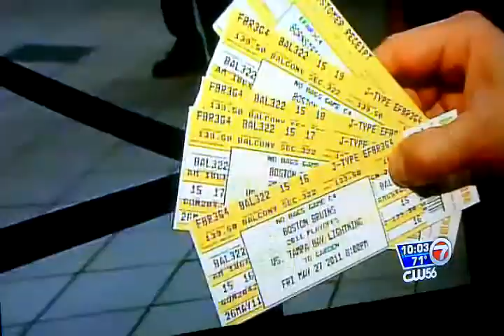LAWNMOWER MAN! GO BRUINS!